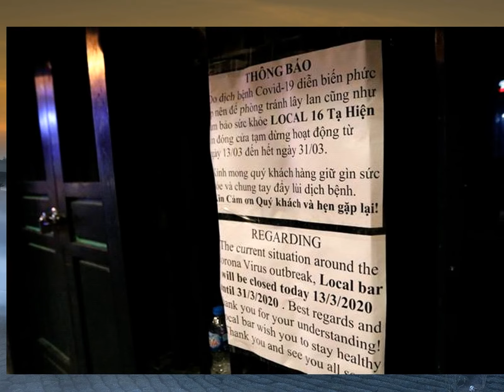Phòng dịch COVID-19: Quán bar, karaoke trong phố cổ Hà Nội đồng loạt đóng cửaa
Siêu sale Sen Đỏ dành cho bạn Đăng kí kênh xem tin tức mới nhất Trước diễn biến của COVID-19, Chủ tịch TP Hà Nội yêu cầu tạm dừng hoạt động của các quán bar, karaoke, điểm di tích, lịch sử đến hết tháng 3. Các quán bar trên phố cổ đồng loạt đóng cửa khiến nhiều du khách, đặc biệt khách Tây bất ngờ.Ghi nhận trên các tuyến phố "Tây" như Tạ Hiện, Lương Ngọc Quyến, Mã Mây (Hoàn Kiếm, Hà Nội) tối 13/3, nhiều quán bar, pub, treo biển đóng cửa từ rất sớm.Một số quán bar vẫn mở, nhưng sau khi được sự nhắc nhở của cơ quan chức năng thì đã nhanh chóng dọn bàn ghế, không tiếp tục bán hàng.Một chủ quán bar tại phố Tạ Hiện ký nhận đã nhận được thông báo từ cơ quan chức năng và sẽ nghiêm chỉnh thực hiện để cùng phòng tránh sự lây lan của dịch bệnh.Quán Local treo biển dừng hoạt động từ ngày 13/3 đến 31/3.Khách bất ngờ trước những quán bar, pub đóng cửa.Thay vì cảnh chạy phục vụ, chào mời khách như mọi ngày; tối 13/3, nhân viên các quán đi dọn bàn ghế, chuẩn bị đóng cửa.Đến 22 giờ tối 13/3, phố Tạ Hiện vắng tanh.